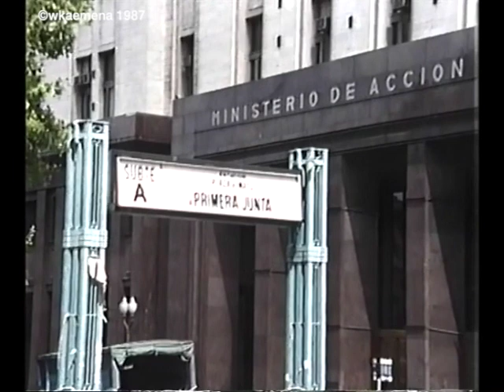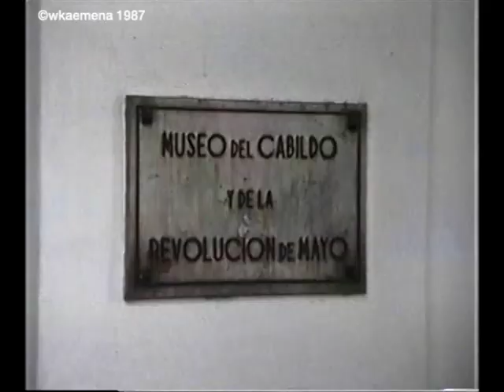1987 un domingo en Buenos Aires Argentina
Plaza de Mayo, Subte, Pre-Metro, Ferrocarril Roca Constitucion